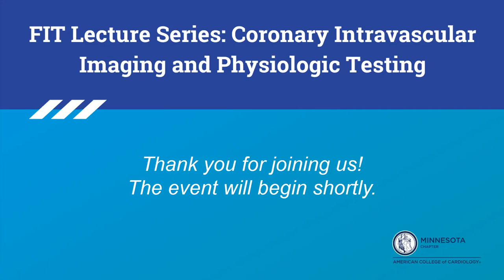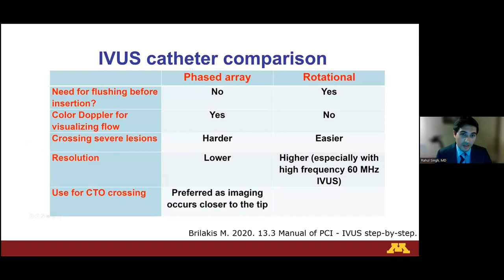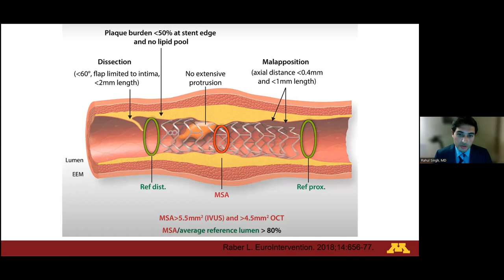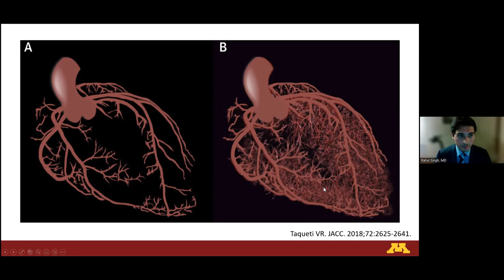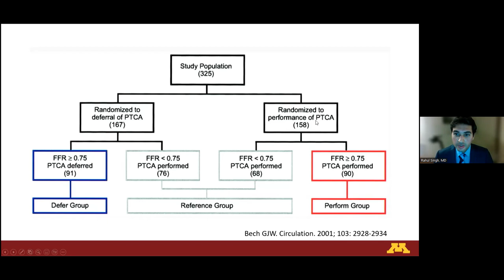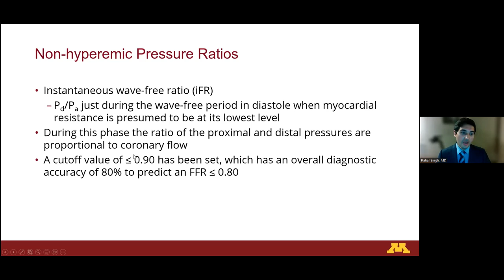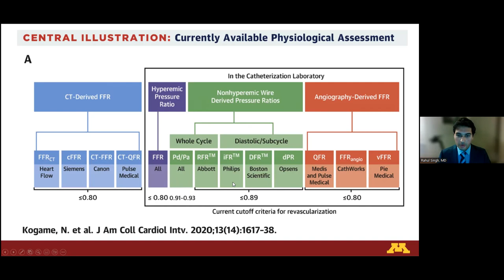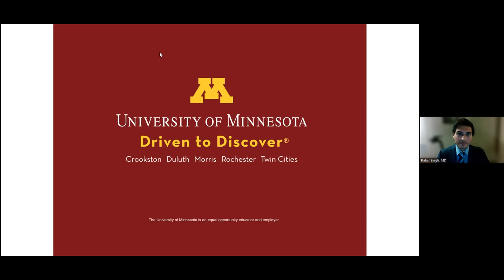FIT Lecture Series: Coronary Intravascular Imaging and Physiologic Testing